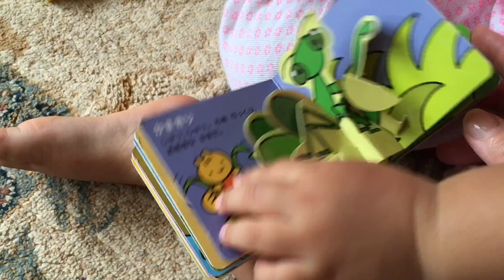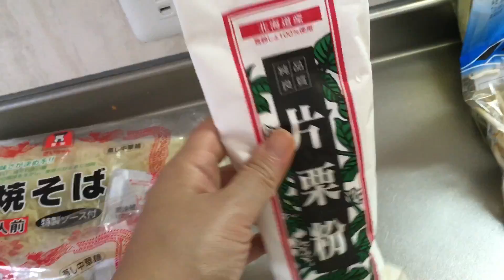VLOG e receita de Yakisoba a minha moda -Angela Inoui